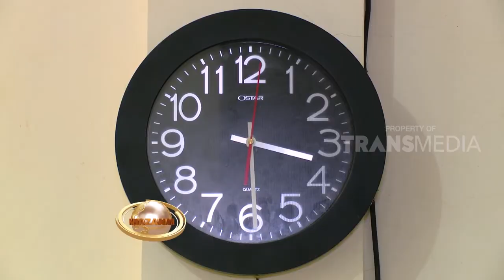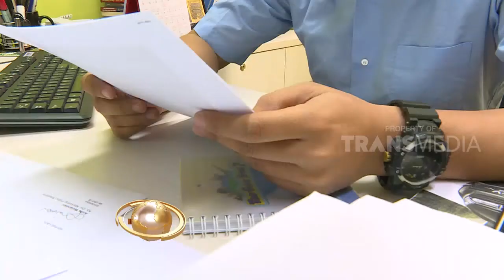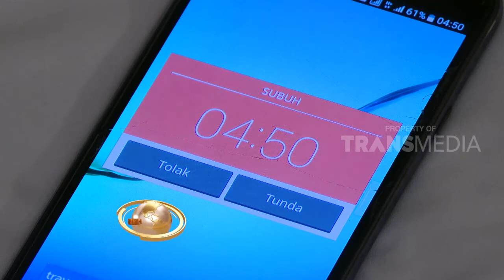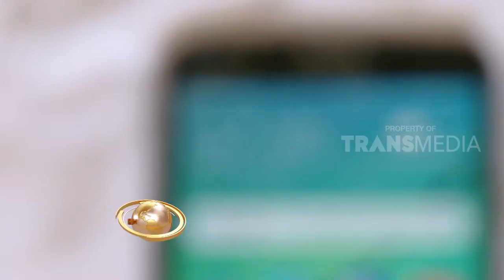MENINGGALKAN SHALAT BERTAHUN TAHUN, BAGAIMANA MENGGANTINYA?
Khazanah 21 November 2018